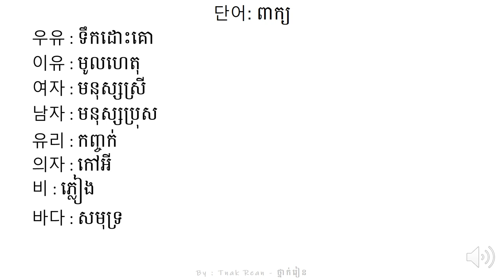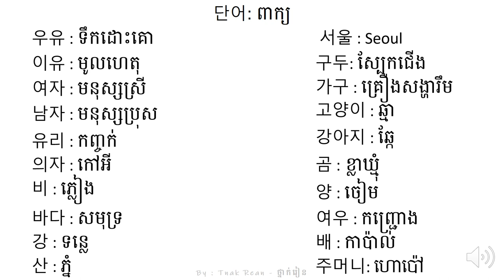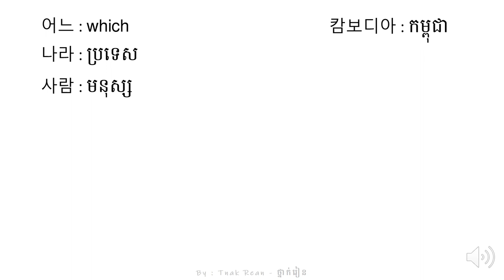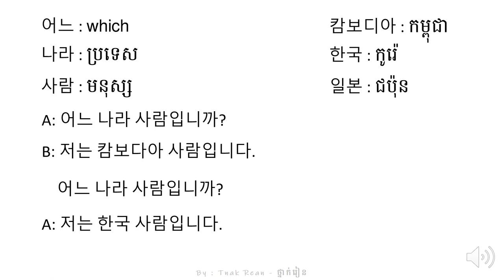រៀនអានពាក្យ 5 - Korean Vocabulary 5 - 단어를 공부하기 5 | by Tnak Rean - ថ្នាក់រៀន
안녕하세요!
'낙린 : 교실'은 어디서든 혼자 공부할 수 있는 한국어를 가르치는 채널입니다!